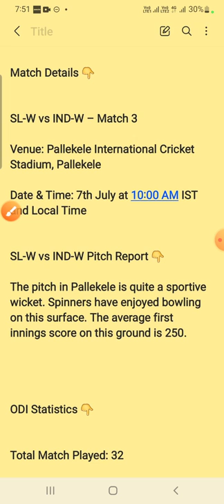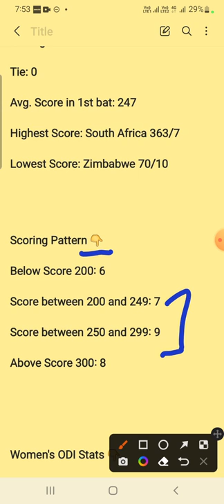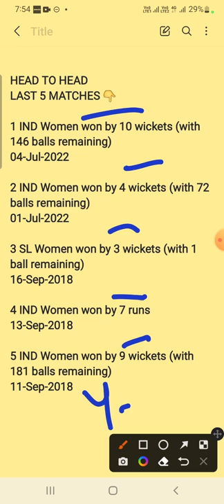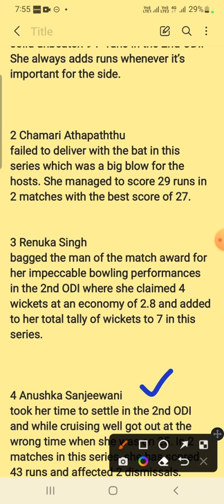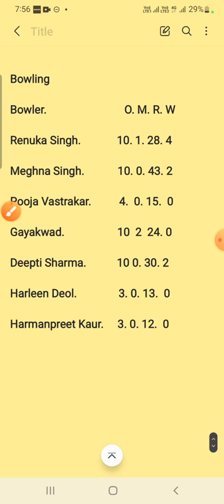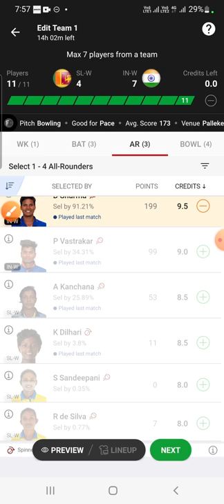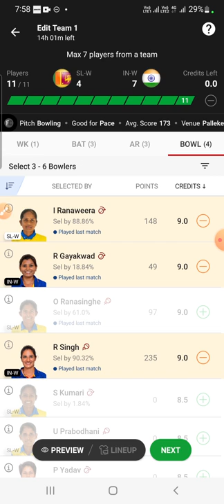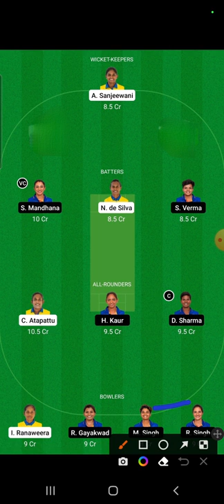SL-W vs IND-W Dream11 Team Prediction, sl w vs ind w Today match dream11,ind w vs sl w dream11 team,